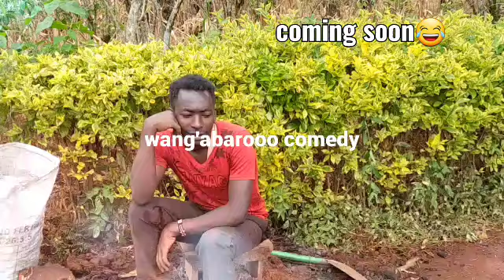💥💥💥💖 Fire comedy By Blessed Elford